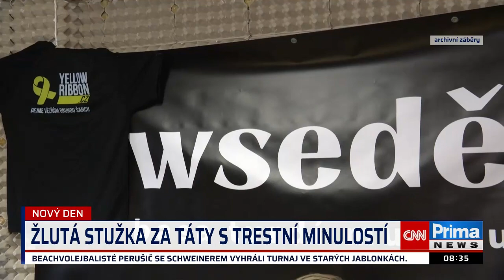Petr Čtvrtníček a Gabriela Slováková zvou na 9. ročník běhu v pořadu Nový den 3. 6. 2024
V 9. ročníku Yellow Ribbon Run společně dáme druhou šanci tátům s trestní minulostí. Sejdeme se 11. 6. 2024 na Marvánku v Říčanech.